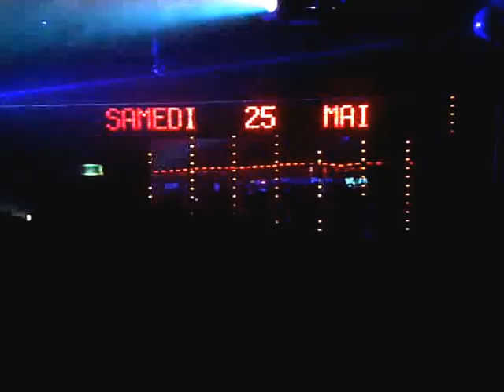Alex Ferrari en live Discothèque le Tiffany 11 05 13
Alex Ferrari arrive sur la scène du Tiffany